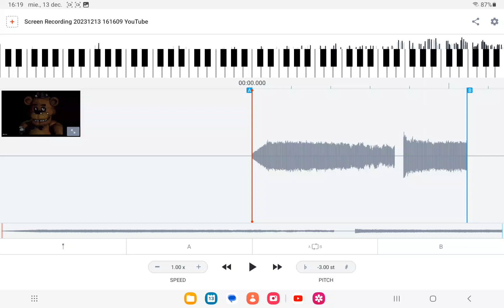I remade the fnaf 4 jumpscare sound:O